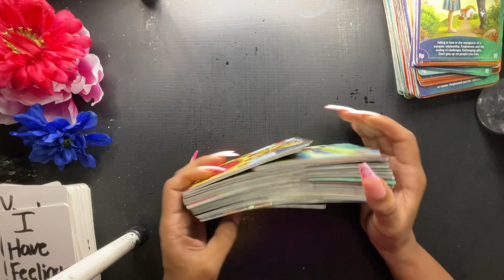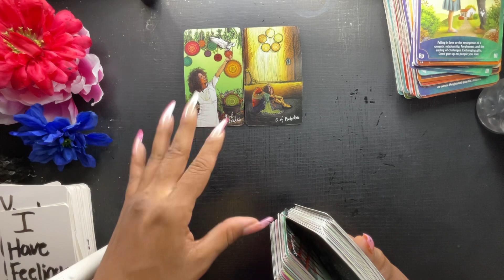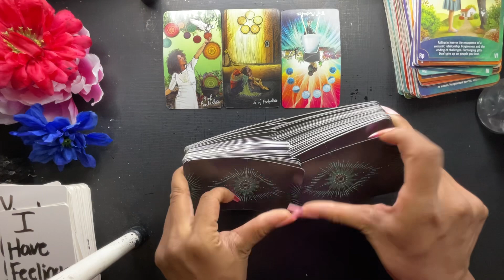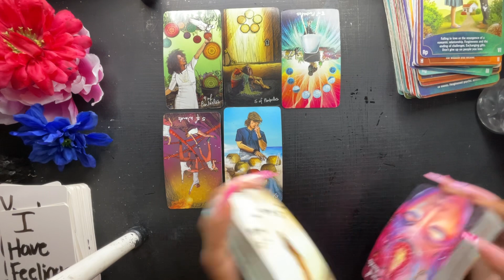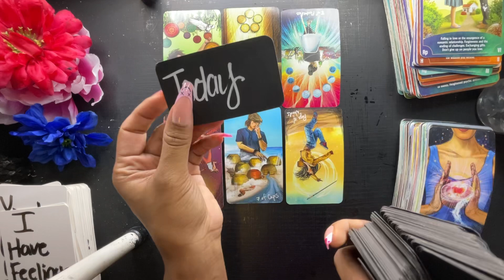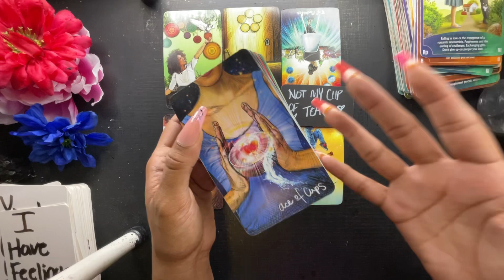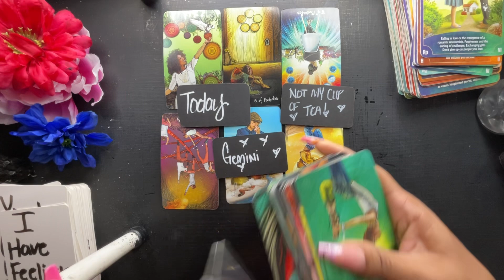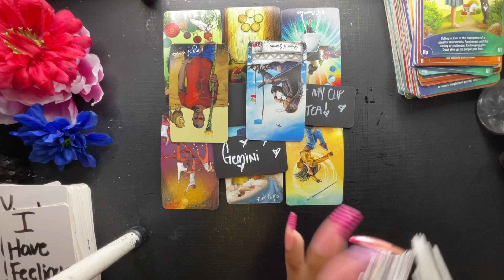TAURUS AUG 17-18TH- WOW!! THIS COULD HAPPEN TODAY‼️ YOU ALREADY KNEW THIS WAS GOING TO HAPPEN